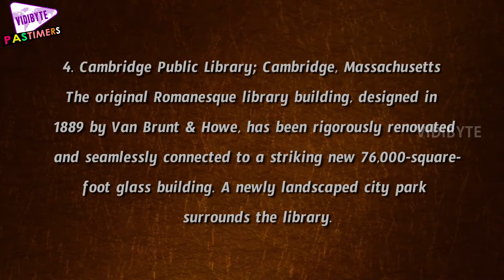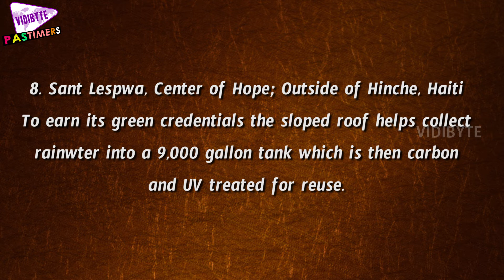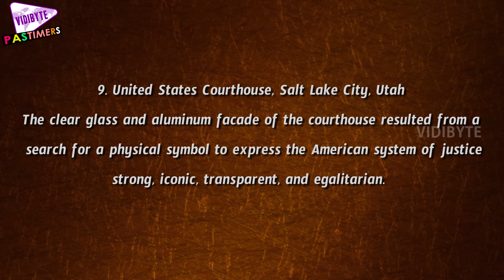10 of the American Institute of Architects Awards Winners